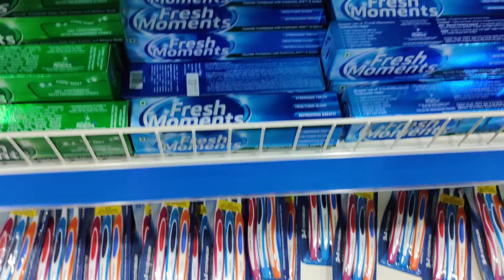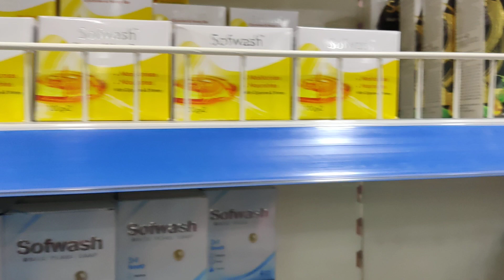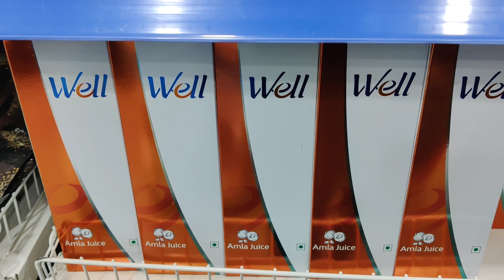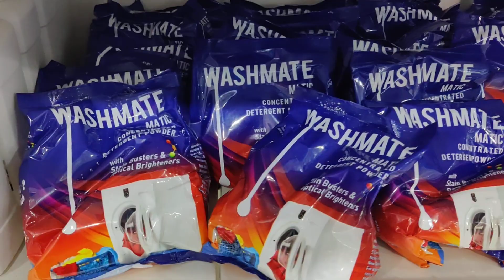Modicare life center Rajouri garden office 🥰🥰🥰🥰🥰🤗🤗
Modicare k products h no 1 so change your life with modicare products ye vo products h jo hume health bhi dete h or wealth bhi  modicare main judna h bahurt easy my MCA no is 8964175 or jankari k liye call me or msg me